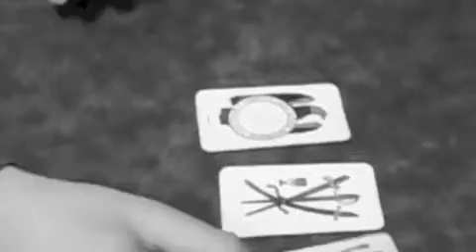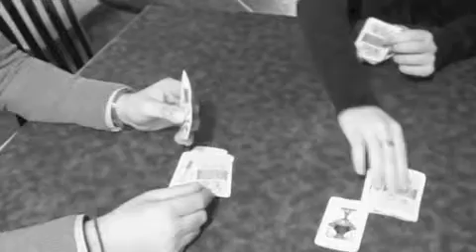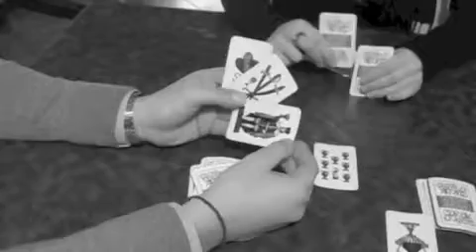Sifone Lafricano-Legends Of Hula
8th single from your lucky fear!
i dont owe the rights of the video i'll eventually remove it in case of request :()